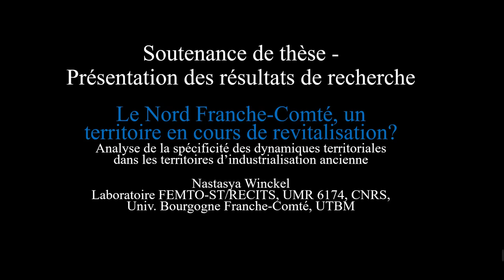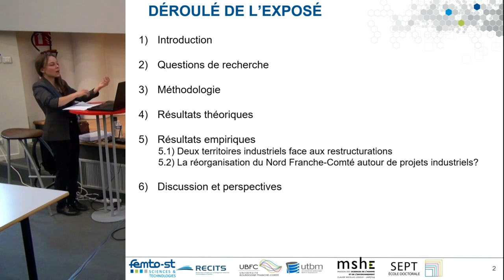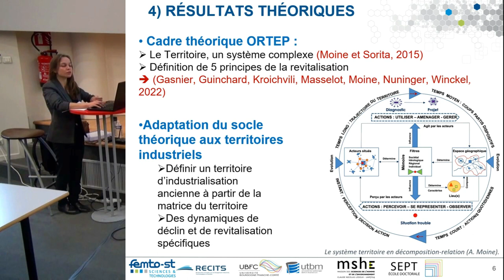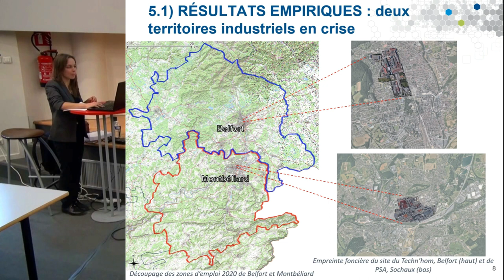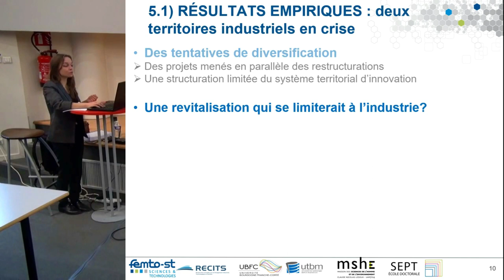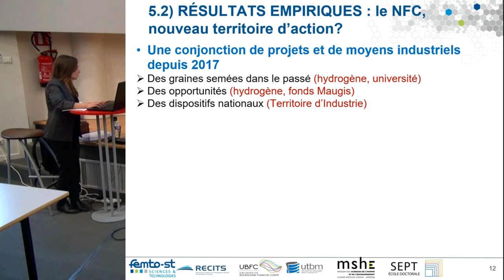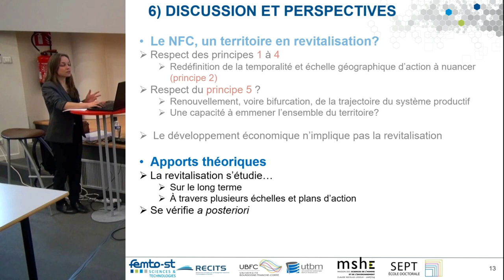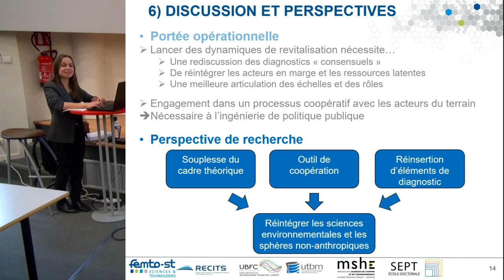Le Nord Franche-Comté, un territoire en cours de revitalisation ? La thèse de Nastasya Winckel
Nastasya Winckel, doctorante accueillie à l'UTBM et rattachée au laboratoire RECITS, a soutenu une thèse en économie et aménagement du territoire le 12 décembre 2022 réalisée sous la direction de Nathalie Kroichvili, professeure d’économie.

Soutenance de thèse de Nastasya Winckel
Doctorante à l'UTBM
Janvier 2023 - UTBM Campus de Sevenans

Le Nord Franche-Comté, un territoire industriel en cours de revitalisation ? Analyse de la spécificité des dynamiques territoriales dans les territoires d’industrialisation ancienne

Résumé : Parmi de nombreux territoires industriels en pleine mutation, Belfort, Montbéliard et plus largement le Nord Franche-Comté se présentent comme un terrain d’étude pertinent des plans d’action de revitalisation. En effet, les restructurations industrielles successives de ces vingt dernières années et le contexte de la métropolisation ont fragilisé ces territoires polarisés par deux villes moyennes.
Notre objectif est d’analyser sous une perspective nouvelle les plans d’action mis en œuvre à l’échelle des territoires pour remédier à leurs difficultés. Pour cela, nous proposons un cadre théorique élaboré autour d’un concept académique nouveau, la revitalisation territoriale. Ce cadre théorique, construit en collaboration entre plusieurs disciplines au sein du projet ORTEP dans le cadre de la Maison des Sciences de l'Homme et de l’Environnement (MSHE C.N. Ledoux), vise notamment à proposer un concept transversal permettant de spécifier les dynamiques de transformation locales.
À travers son application au cas du Nord Franche-Comté, nous avons pu en tester la pertinence théorique et opérationnelle. D’une part, nous avons montré que la revitalisation renvoyait bien à des dynamiques, modalités d’action et trajectoires spécifiques. D’autre part, l’application de ses principes nous a permis de rendre intelligible des dynamiques locales et de révéler un certain nombre de freins au changement et une difficulté locale à penser les mutations territoriales au-delà de la question industrielle. Cela nous a permis de formuler quelques recommandations pour l’action.
Enfin, nous avons montré que la revitalisation s’avérait également être un outil de collaboration intéressant entre chercheurs de différentes disciplines académiques.

Présentation en vidéo de la démarche de recherche et des principaux résultats.
RECITS (Recherche et Étude sur le Changement Industriel, Technologique et Sociétal), Institut FEMTO-ST
Sciences économiques, sociologie, histoire, géographie, archéologie spatiale, sciences de l’information et de la communication.